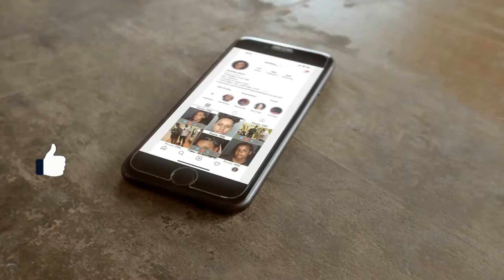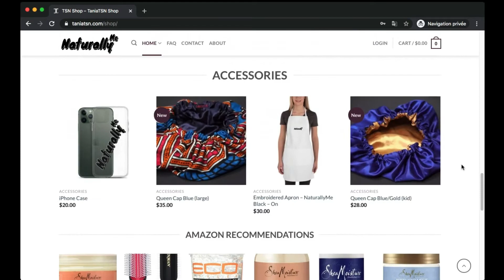EASY AND QUICK BRAIDED HAIRSTYLE - NATURAL HAIR / CURLY HAIR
SCROLL DOWN FOR MORE INFO ⬇️⬇️⬇️
Hey TSN Fam, I am sharing a simple hairstyle to do when you want to do a quick hairstyle. Tell me what you think ? Also, if you are trying to do that, be sure to tag me or send it to me so I can repost or share it!
HEY TSN FAM THANK YOU SO MUCH FOR YOUR SUPPORT AND LOYALTY!!!
IMPORTANT LINKS! & PRODUCT USED!
Shea Moisture Style Milk =
Shea Moisture Curl Enhancing =
Conair blow dryer =
Spray bottle =
SAVE MONEY & INVEST IT IN YOU WITH MYLO
Mylo rounds up your purchases and invests the spare change.
Use this link to sign up and earn $5 free!
 LINK TO MY WEBSITE FOR POSTS & CLOTHING LINE:
MY YOUTUBE SETUP:
SONY RX100 V
NEEWER RING LIGHT
NEEWER RING LIGHT SOFTBOX DIFFUSER
MINI TRIPOD
SD CARD 64G
MY YOUTUBE STUDIO DÉCOR:
WHITE CHAIR